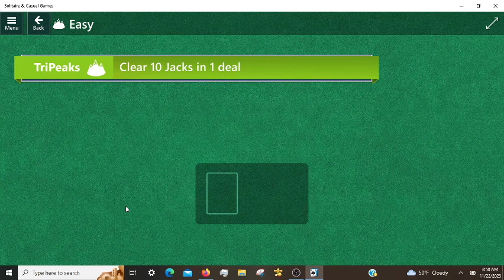Microsoft Solitaire Daily Challenges 11/22/2023